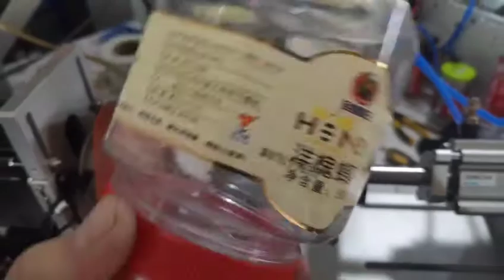Sexangle Bottles Labeling Machine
Company: EC Printing Machine Factory Limited
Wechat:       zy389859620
Skype:          printer-manufacture